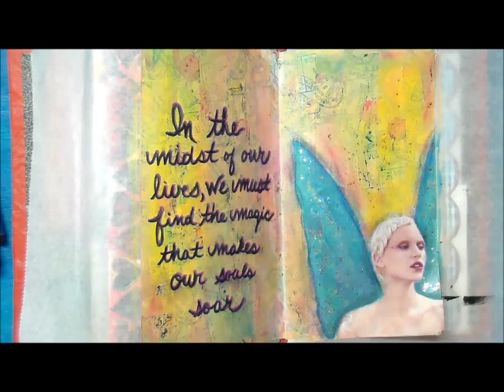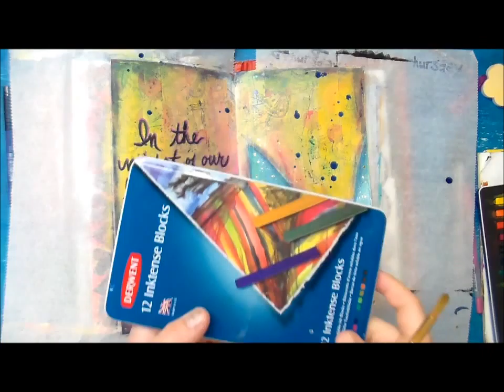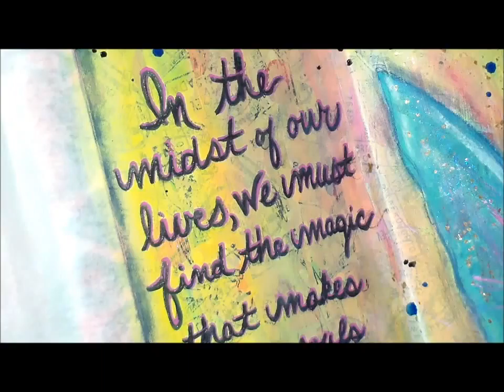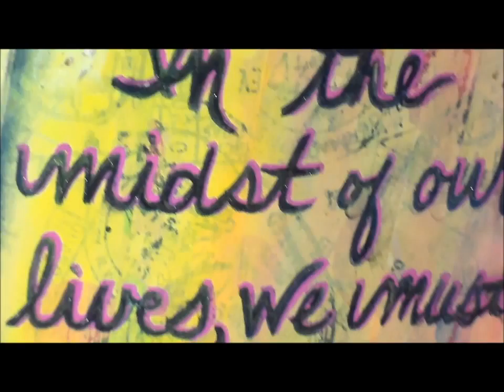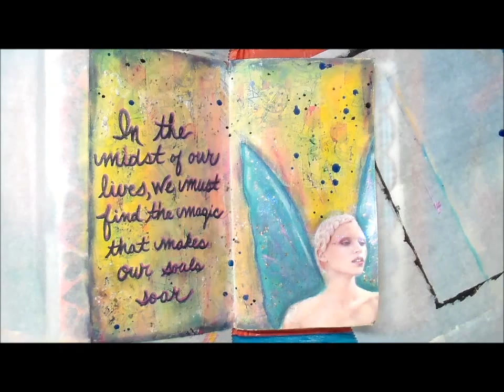Fairy Art Journal Page Part 2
Mixed media art journal page with fairy.